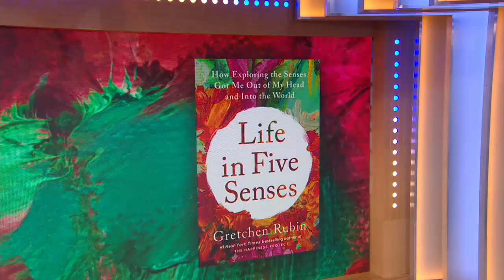Using your 5 senses to live happier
Bestselling author Gretchen Rubin explains how you can use all five senses to better your life in her latest book, “Life in Five Senses.”